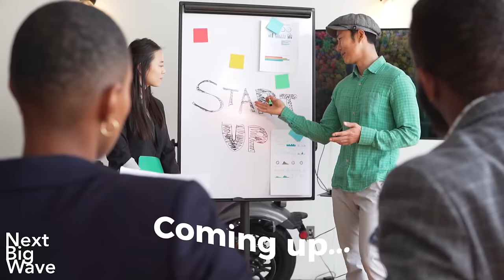The TRUTH About Startups in Thailand & The Value of Community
In this episode of Next Big Wave, Tim Grassin speaks to Ted Thetnaungsoe, the founder of BEESCM and OUR Startup Community in Thailand. Ted has made significant strides in the tech industry, developing a cutting-edge supply chain management software and fostering a vibrant startup ecosystem through his creation of the YC Startup School Bangkok Community.

Ted shares his opinion and some wisdom about the ins and outs of the startup scene in Thailand and the importance of having a strong community.

If you are currently based in Thailand and looking for a vibrant community of founders make sure to join Ted's community

Important timestamps for this episode:
0:00 Intro
0:32 Getting To Know Ted
8:35 How Ted Started His Community
13:01 What Brought Ted To Bangkok
18:30 Ted's Take on Why The Startup Scene is Lacking in Thailand
24:00 Raising Funds is Easier in THESE Southeast Asian Countries
26:28 Thailand's Startup Bottle Neck
27:41 The Old Startup Accelerator Program in Thailand
30:26 How To Make a Startup in Thailand | True Digital Park Incubator
31:38 Thailand's Effort to Boost Startups
33:54 Startup Cultural Differences Between North America and South East Asia
36:49 These Startups Could Be Successful in Thailand
39:31 Why Thailand Still Uses Legacy Solutions
45:11 AI in Thailand
46:34 What is Needed to Make South East Asia The Next Big Wave
48:46 How to Stay Connected on Tech News in Asia
53:20 Blockchain in Thailand
54:34 Join "OUR" Startup Community
57:36 Outro